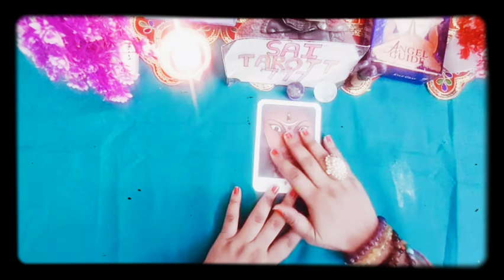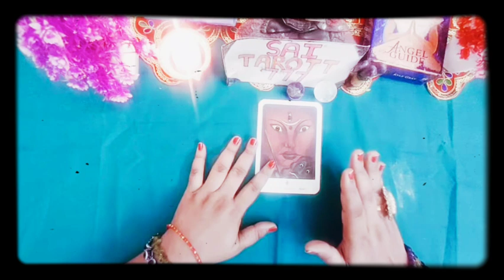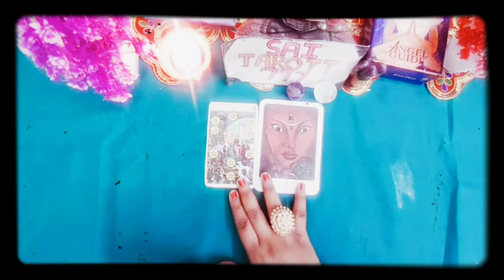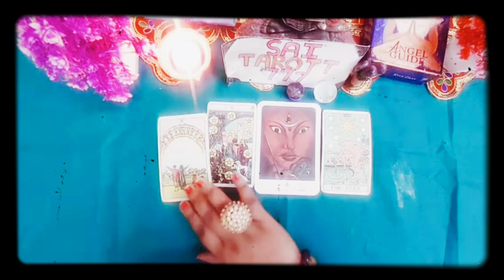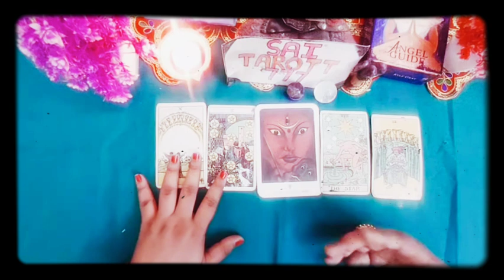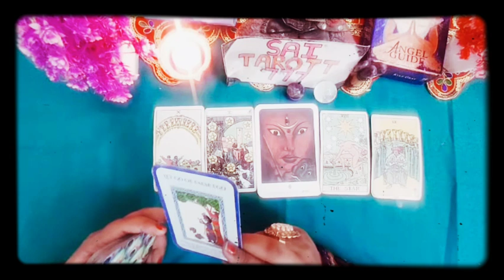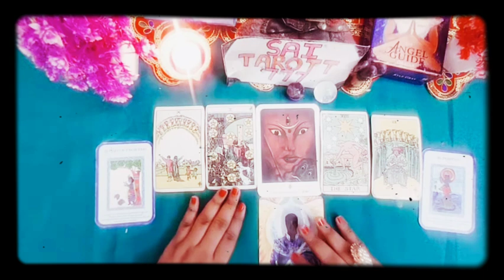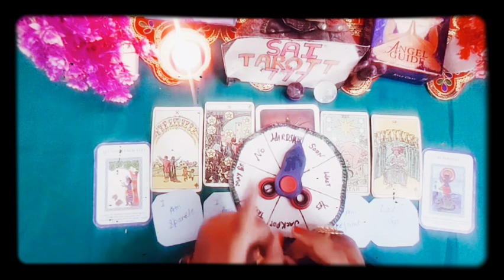Capricon November Tarot Horoscope Prediction दर्द को बयां करें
Tarotscopes: Monthly Tarot Horoscopes for Every Zodiac Sign
Tarot Horoscope November Month Taurus

Get ready for a wild ride! Astrologically speaking, November is a month to watch, with a lot of the planets clashing in the sky as we align with the transformative energy of Scorpio season.

🤲Today's Prayer 🤲

⏲️ time stamp
Intro 00:00
Cleansing 00:08
Hi Fi  🤝🏻 00:15
Reading 00:20
Major Change 00:27
other Enargy 03:00
Krishna message 09:00
Angel Message 12:22
Affirmations 13:00
Wheel of fortune 13:50

type Affirm..

                Color therapy
For joining my Course of Colours course
     just 299/rs only.. (Batch3 start from December)

                   Tarot Courses

all batches start from December